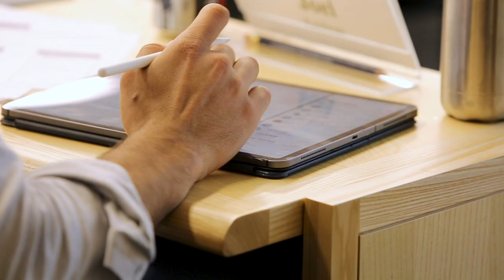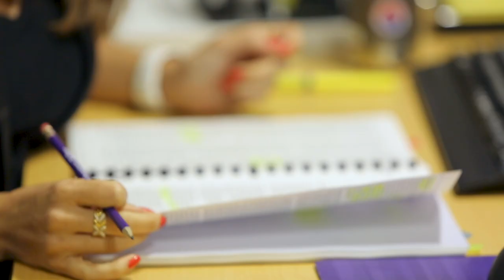Day in the Life of the Executive MBA Program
Learn more about the Kellogg Executive MBA Program, as three students give you an inside look of their experience on the Miami campus.